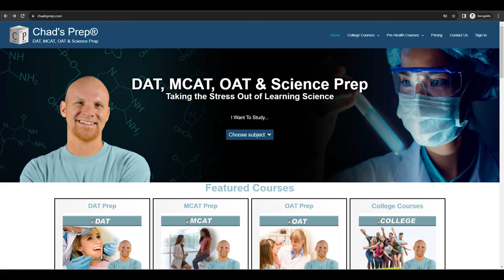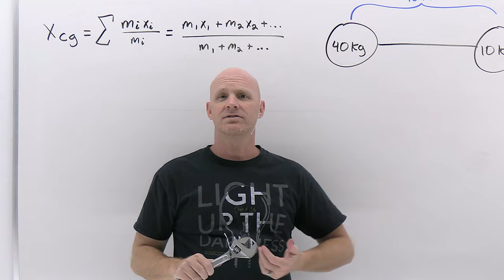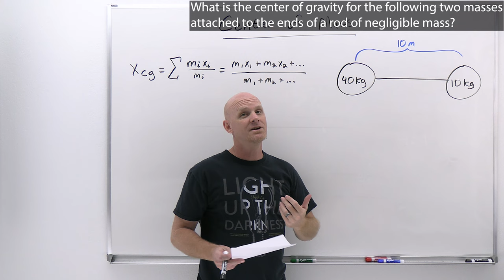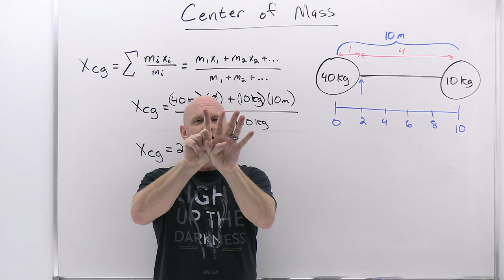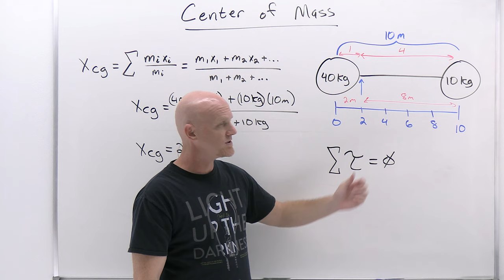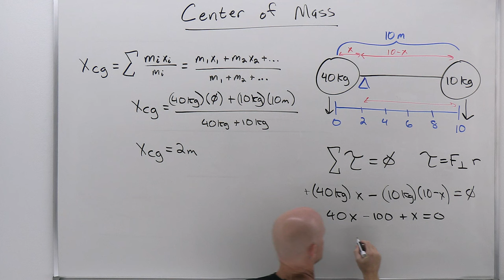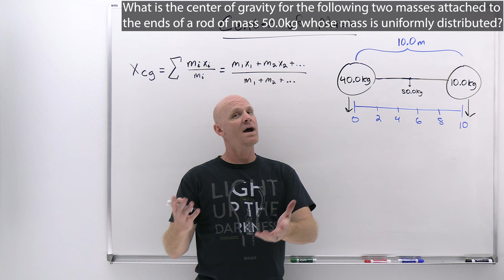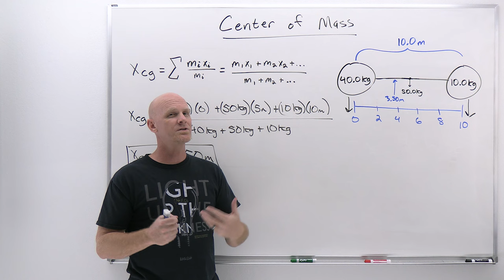8.2 Center of Mass and Center of Gravity | General Physics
Chad provides a comprehensive lesson on Center of Mass and Center of Gravity.  He begins by distinguishing between Center of Mass and Center of Gravity, but then explains that for the typical physics problem and most practical applications the terms will be synonymous.  He then explains what the center of mass is and demonstrates how one would determine the center of mass of an irregular object.  Finally, Chad concludes the lesson by solving two center of gravity calculations.

00:00 Lesson Introduction
01:01 Center of Gravity Formula (x and y coordinates)
01:26 How to Determine the Center of Mass of a Wrench
03:12 How to Calculate the Center of Gravity between Point Masses Connected by a Massless Rod
14:05 How to Calculate the Center of Gravity between Point Masses Connected by a Rod with Mass